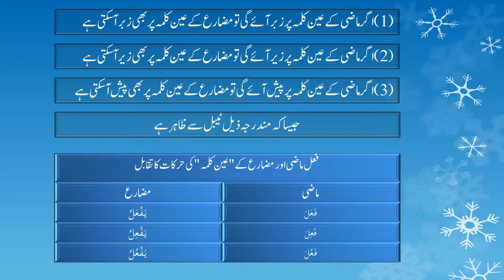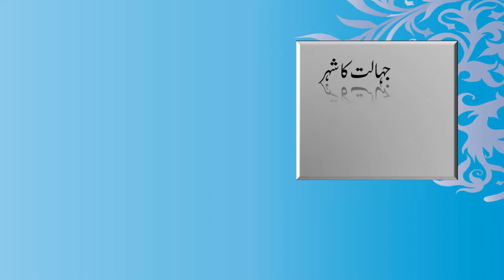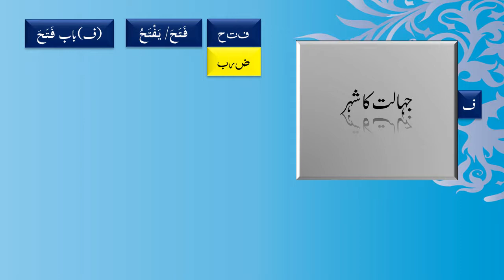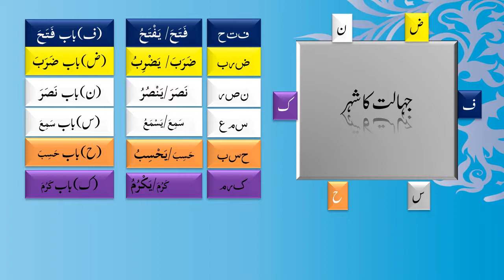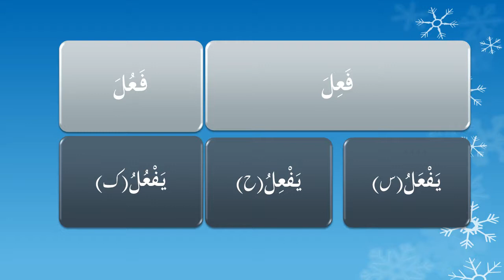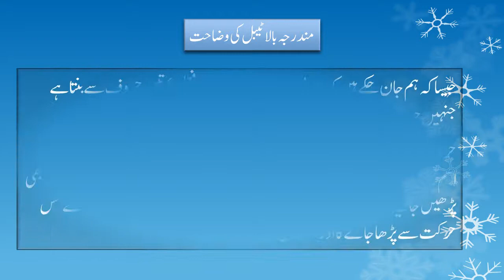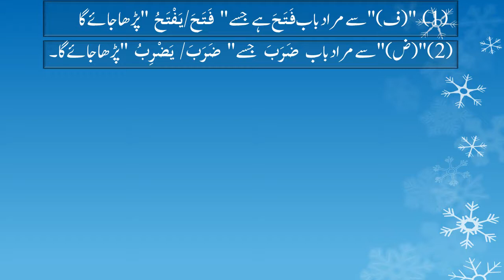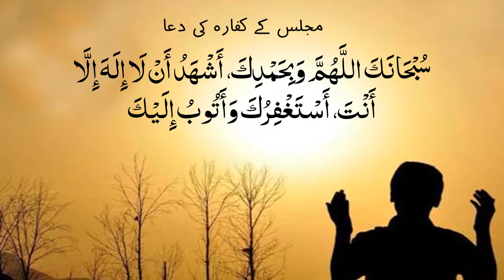Qari Shafqat sb Lecture no 41